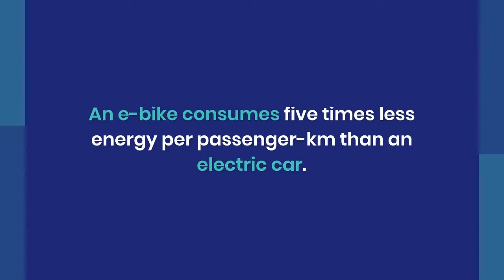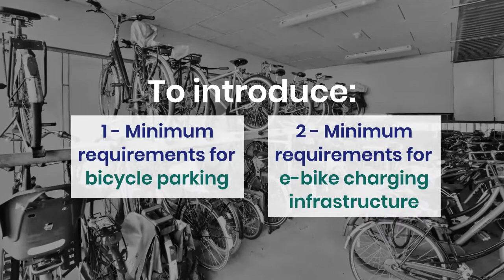Making buildings fit for cycling by revising the Energy Performance of Buildings Directive (EPBD)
The transport and building sectors are both crucial for the EU’s 2030 goal of cutting emissions by 55%. The last EPBD revision in 2018 established the link between the building and mobility sector by providing requirements for charging infrastructure for electric vehicles, yet it applies to electric cars only. ECF believes the bicycle earns its place in the revision of this directive. Want to know why?